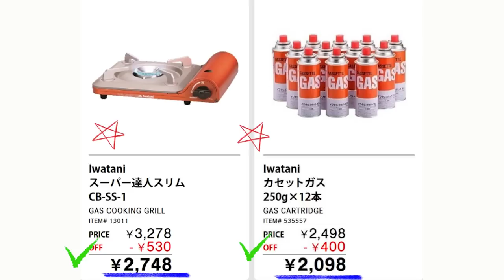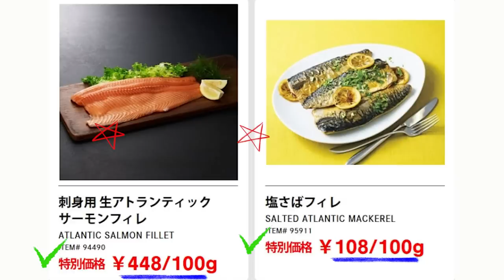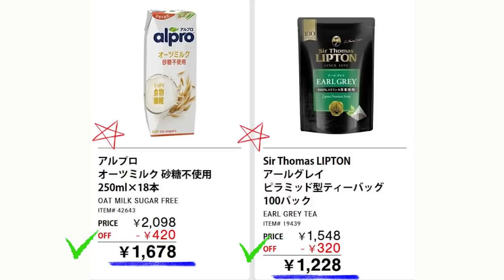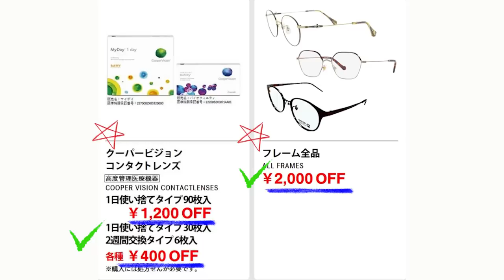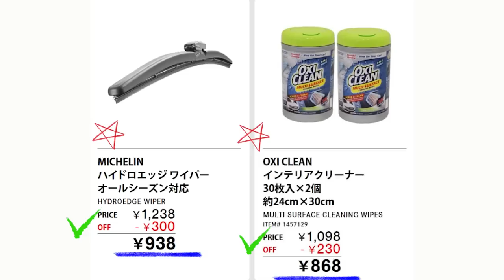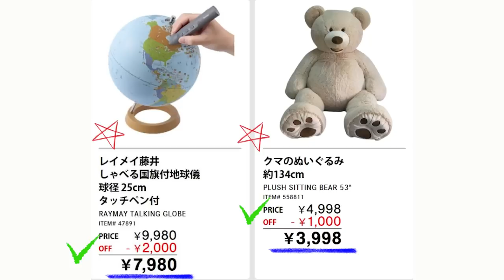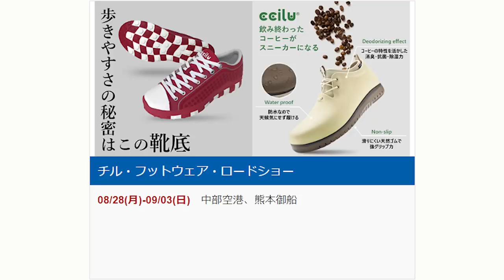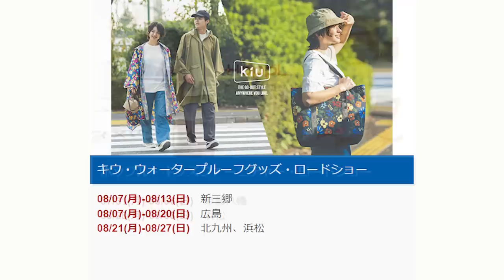【2023 08 25】コストコ magazine セール クーポン 最新 情報 【DISASTER PREPAREDNESS】